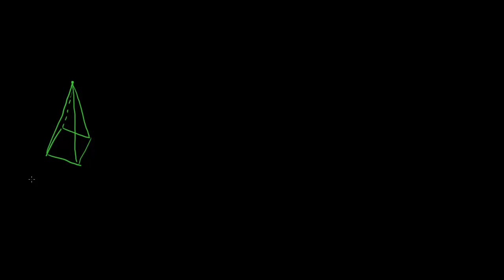1.9 - Pyramider, kjegler, og kuler 1 - Pyramider (1P)